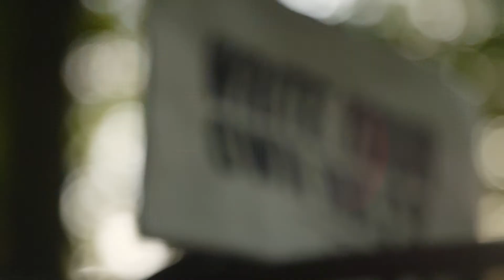BYKATHRYN | Petrolhead Launch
Petrolhead, a thoroughly modern perfume scent from ByKathryn.